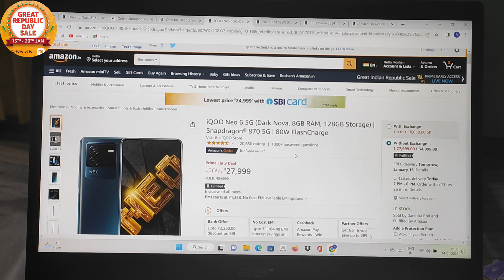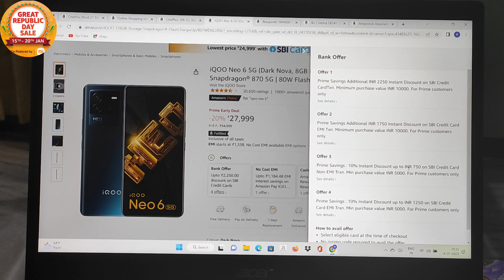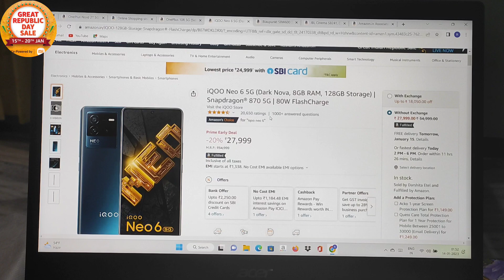IQOO NEO 6 5G Gets Huge Discount in Amazon Great Republic Day Sale 2023 | INR 3000 Off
IQOO NEO 6 Gets Huge Discount in Amazon Great Republic Day Sale 2023

Best Buy Link is here 👇
IQOO NEO 6 5G

The IQOO NEO 6 5G is currently on sale for a discounted price during the Amazon Great Republic Day Sale in 2023. This phone is getting a INR 3000 off, which makes it a great deal for those who are looking to purchase a new 5G phone. The IQOO NEO 6 5G is a powerful device that is equipped with the latest technology, including 5G connectivity, a powerful processor, and a large, high-resolution display. It also boasts a long-lasting battery, a versatile camera system and a fast charging capability. This phone is perfect for power users and those who value high-performance, as it offers a smooth and efficient experience. The IQOO NEO 6 5G is a great option for those who are looking for a new phone that offers a balance of performance, features and price. As always, it's a good idea to compare the features, specs and pricing with other options available in the market before making a purchase decision.